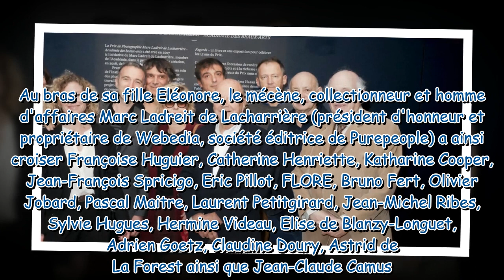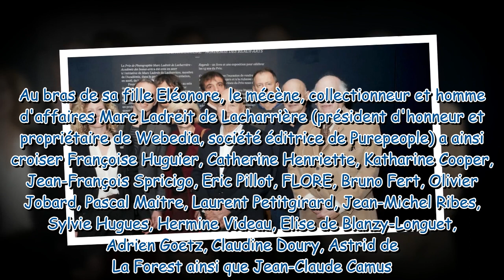PHOTOS Marc Ladreit de Lacharrière, moment complice avec sa fille Eléonore